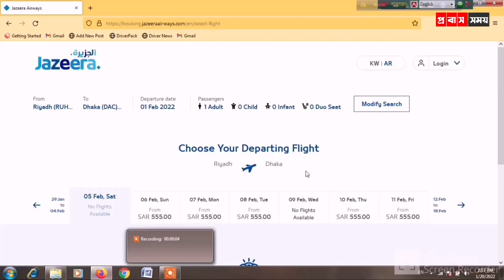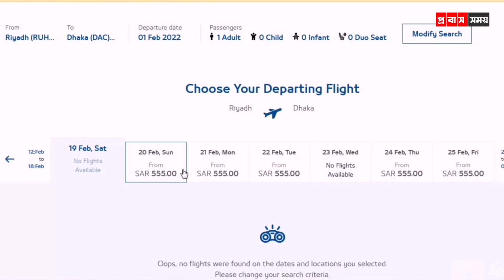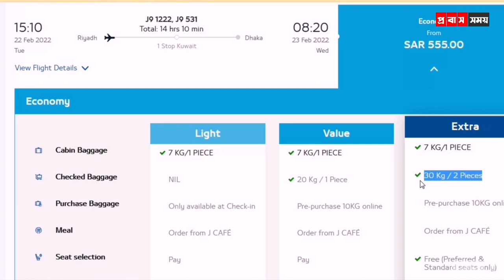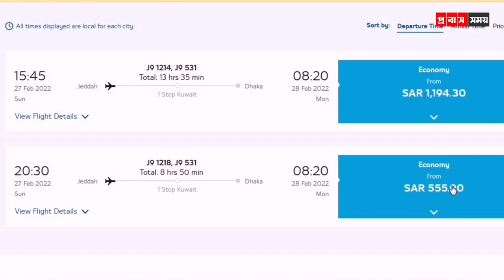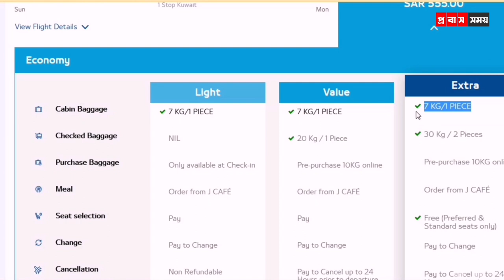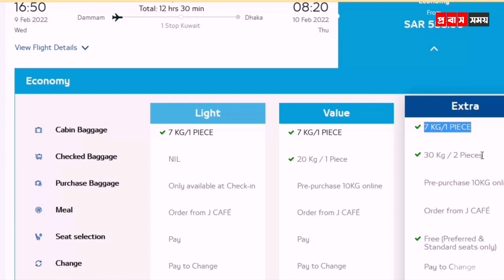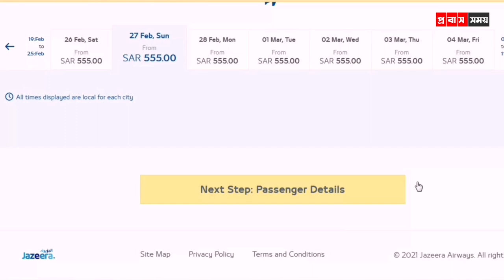পানির দামে ফেব্রুয়ারি মাসের টিকিট || February month air ticket price || probash Somoy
বাংলা খবর
সৌদি আরব
বাংলা খবর
সৌদি আরব
আজকের বাংলা নিউজ
প্রবাস সময়